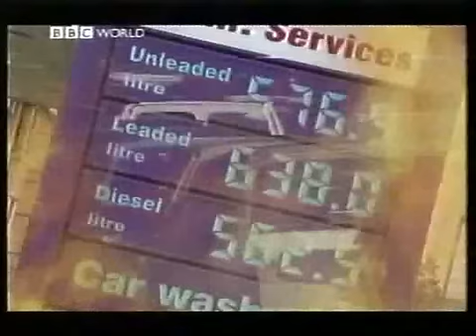Top Gear - The Future Of Motoring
In this segment of Top Gear, the team look at how the future of motoring will change. They look at how the changing enviroment, fuel prices, speed limits and cars are going to effect motorists.